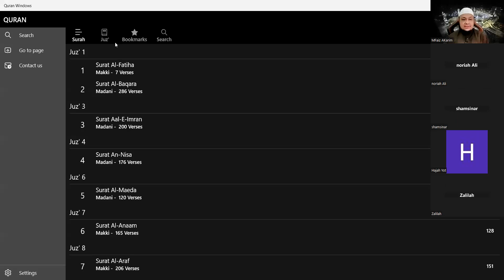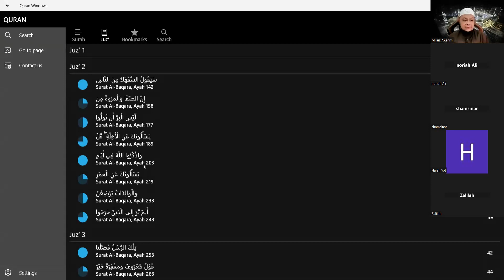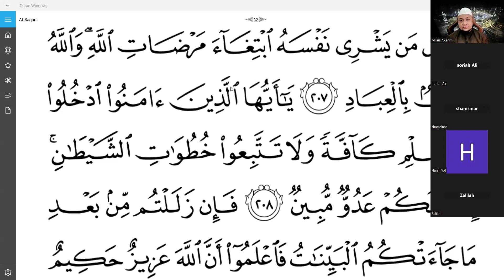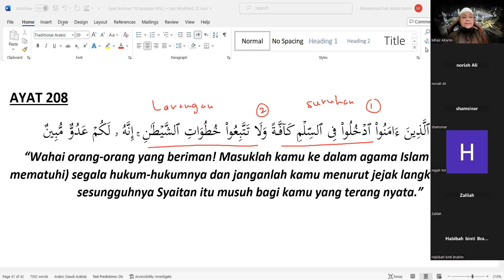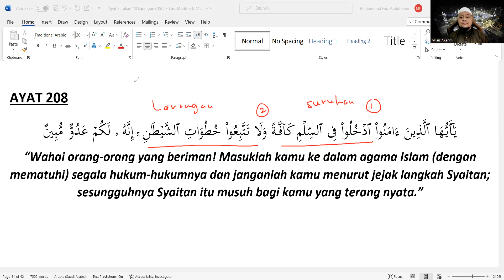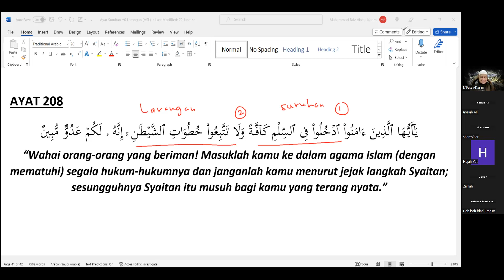Ayat suruhan dan Larangan surah Al baqarah , Ayat 208(1) , Ust Faiz Karim (13/7/2023)